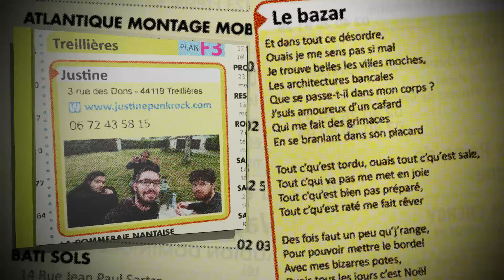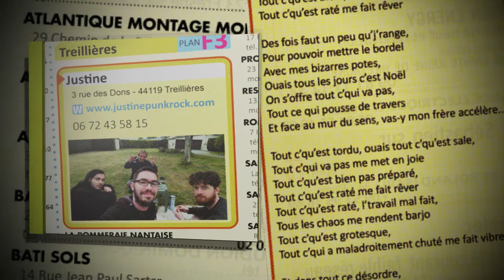Justine - Le bazar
Titre issu du 5ème album du groupe "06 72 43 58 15" (octobre 2017) Disponible